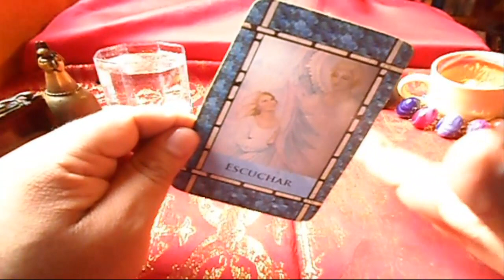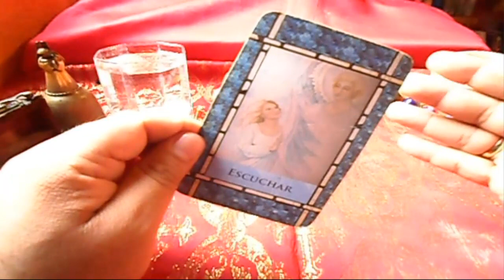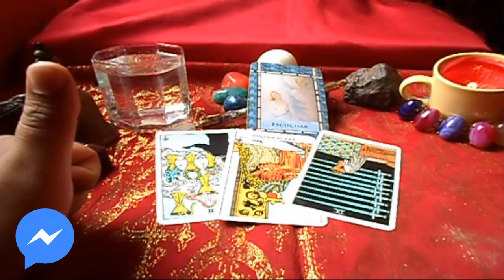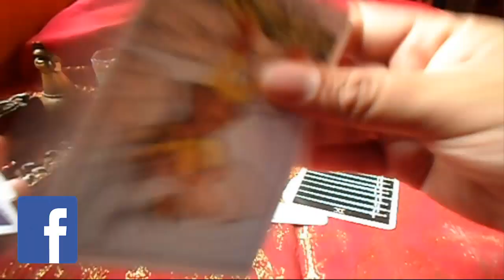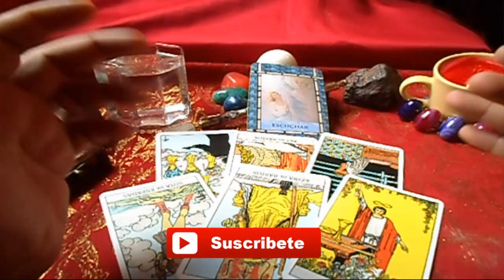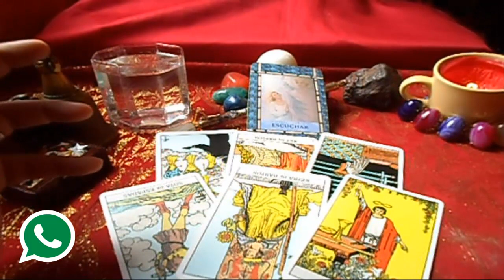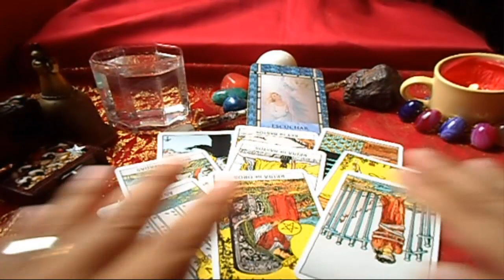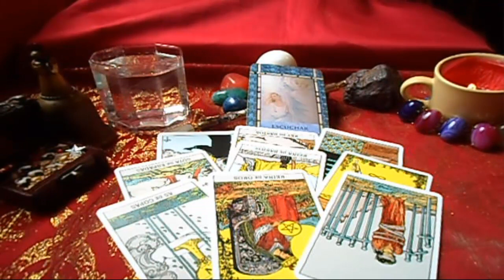PISCIS -HORÓSCOPO SEMANAL - DEL 18 al 24 de JUNIO - URIEL- LANZA DE LUZ